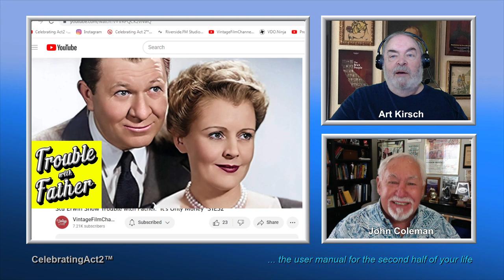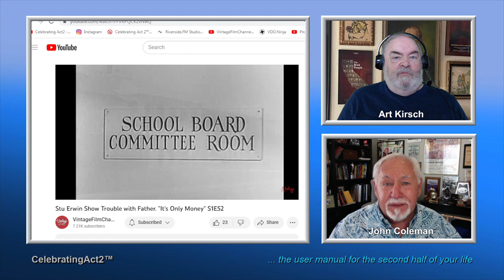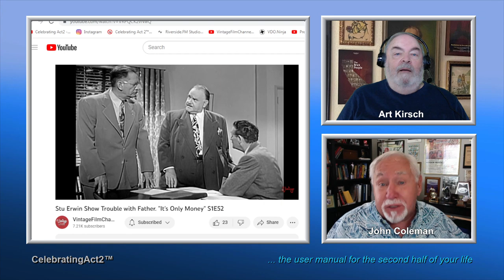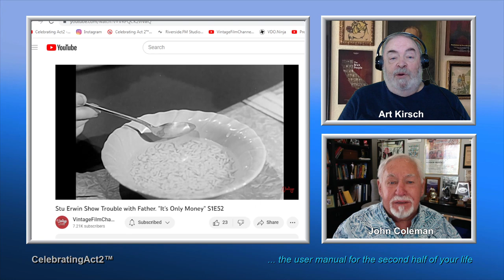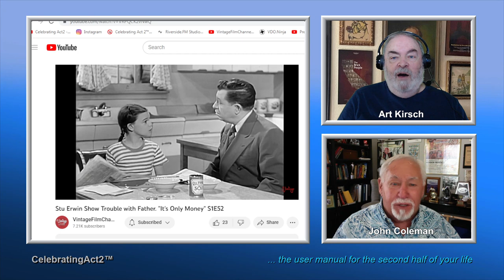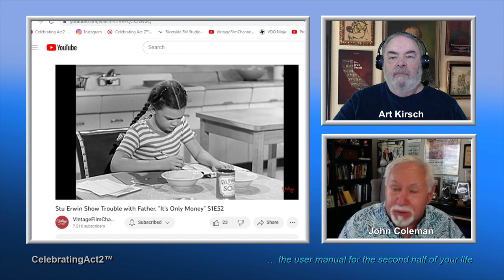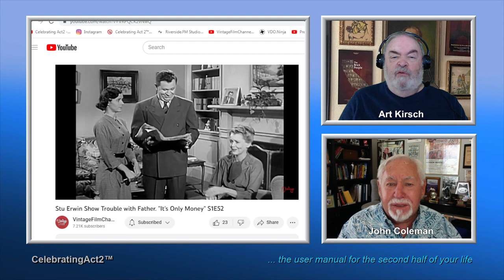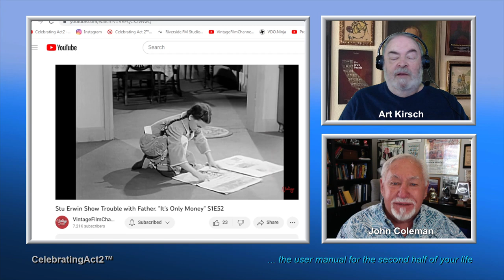2 Old Guys Review Vintage Film Channel: Stu Erwin / Trouble With Father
2 Old Guys continue their weekly review of Classic Films and TV shows as seen on The Vintage Film Channel. This week they look at a classic sit-com with lovable actor, Stu Erwin, entitled "Trouble With Father."